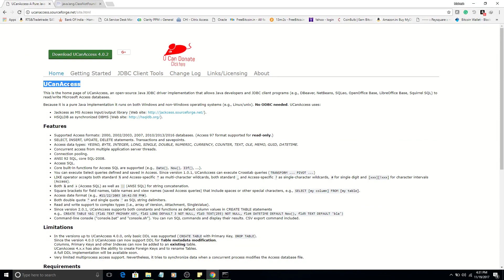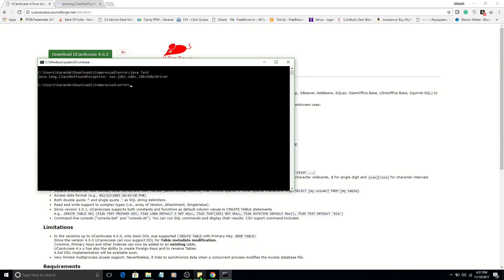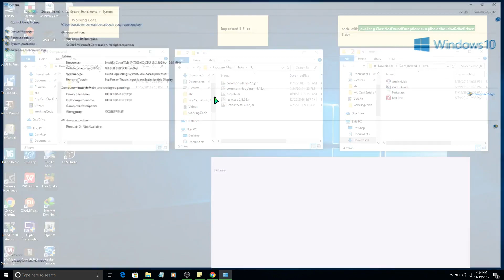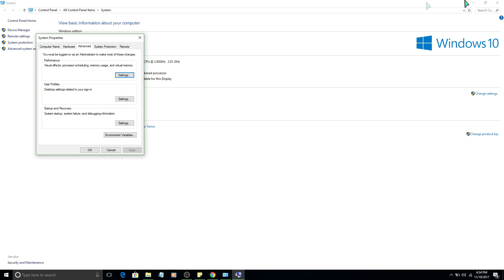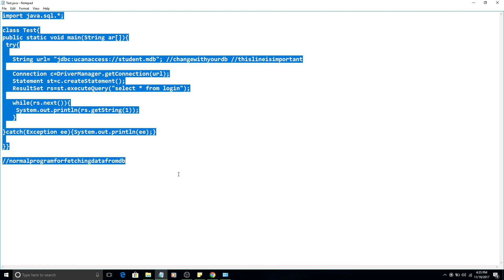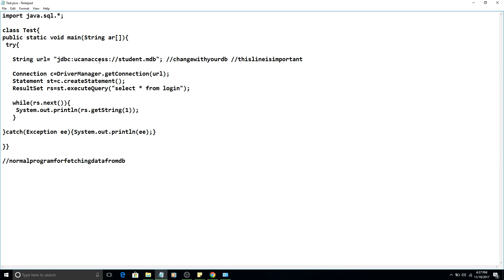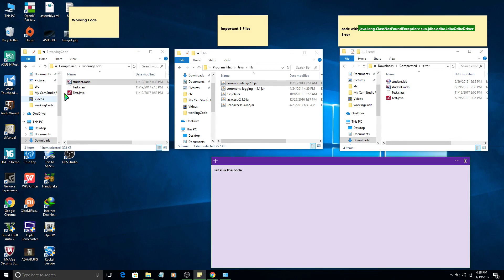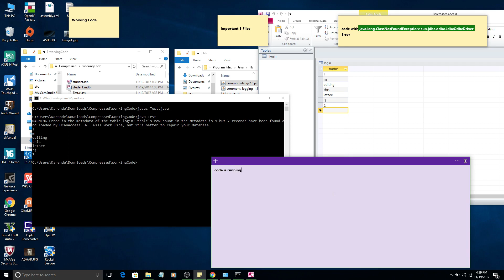Updated : java.lang.ClassNotFoundException: sun.jdbc.odbc.JdbcOdbcDriver Solved | 1080P HD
java.lang.ClassNotFoundException: sun.jdbc.odbc.JdbcOdbcDriver Solved